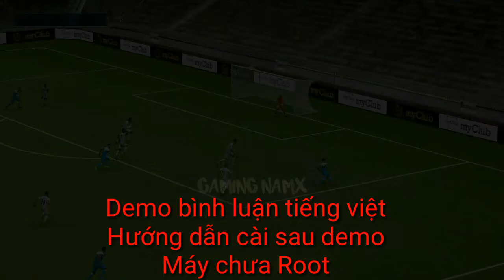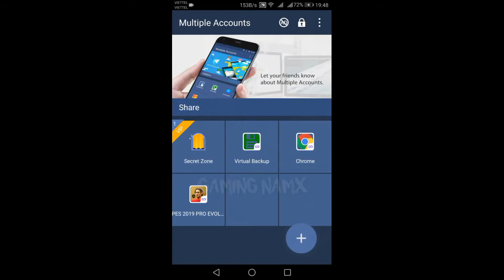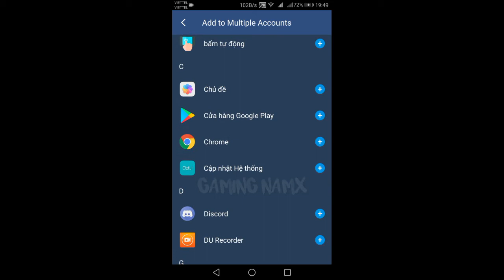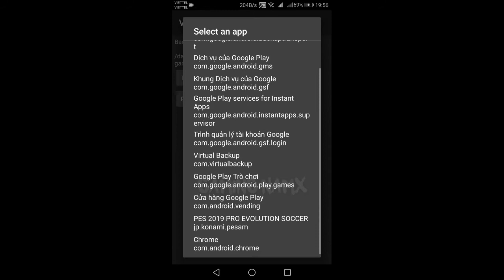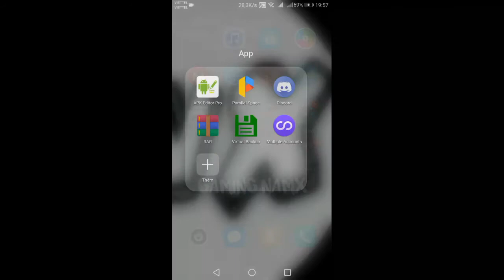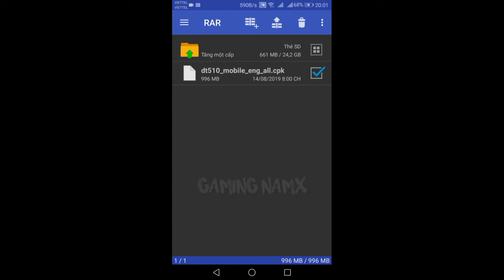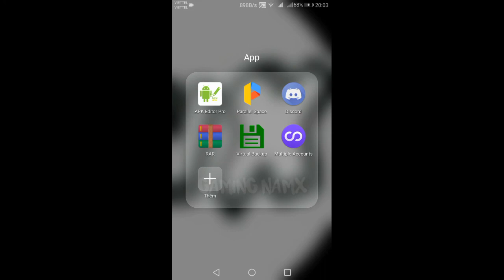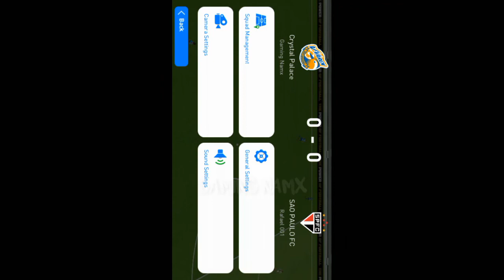VIỆT HÓA BÌNH LUẬN CHO MÁY CHƯA ROOT (NON-ROOT) PES MOBILE | GAMING NAMX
VIDEO này mình hướng dẫn rất chi tiết anh em xem kỹ. Tua sẽ không hiểu và không làm được đâu nhé.